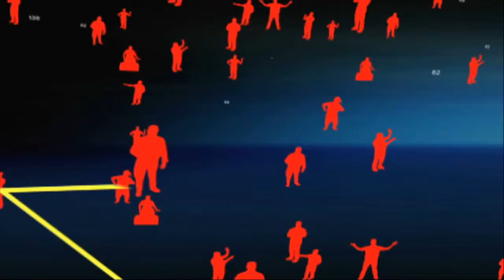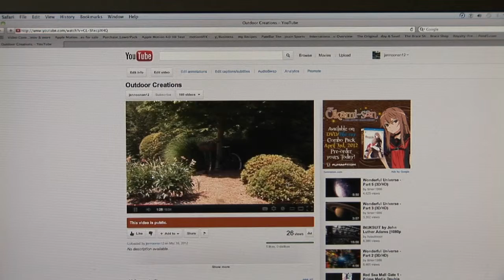Vendor Introduction Video